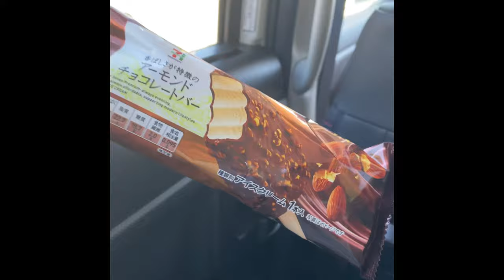summertime 👙🌊☀️ Hofu-Shi Yamaguchi